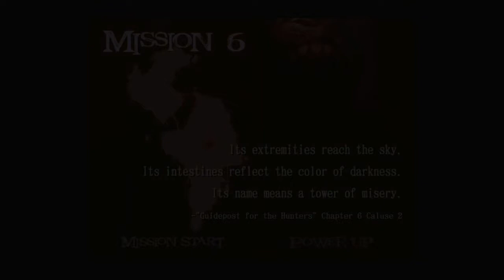Devil May Cry 2 HD Gameplay Walkthrough Part 3 Nefasturris & Furitaurus Boss Remaster 2018